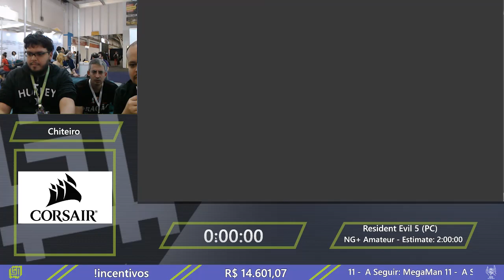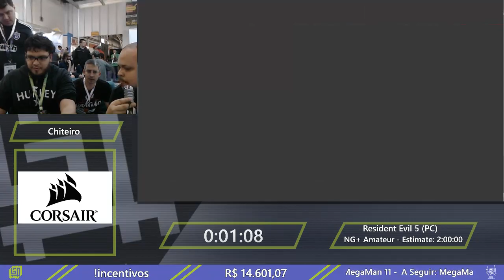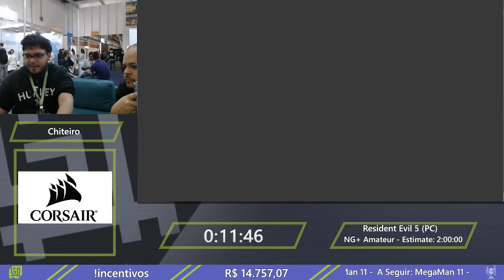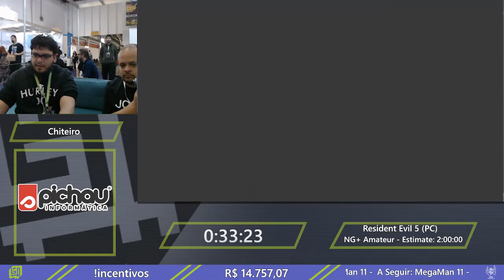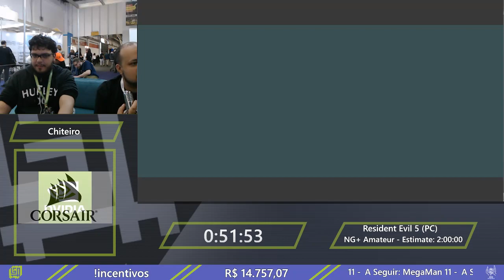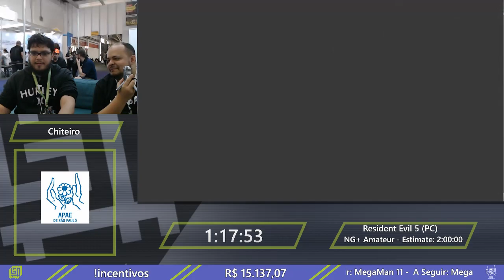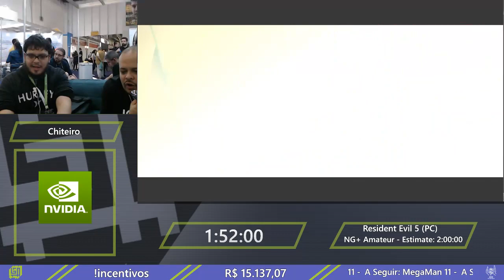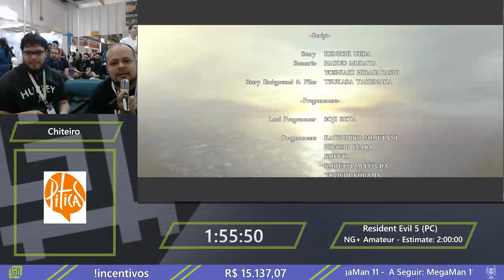Brazilians Against Time: Edição BGS - Resident Evil 5 por Chiteiro1